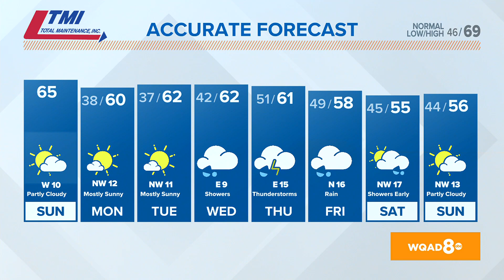Morning Quad Cities forecast | October 8, 2023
Fall-like and dry through the afternoon, some peeks of sunshine later